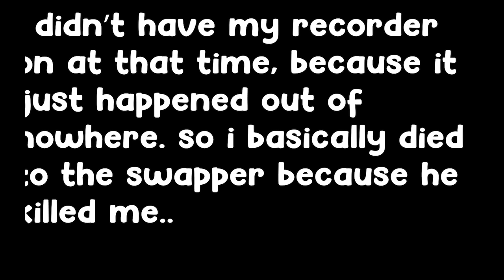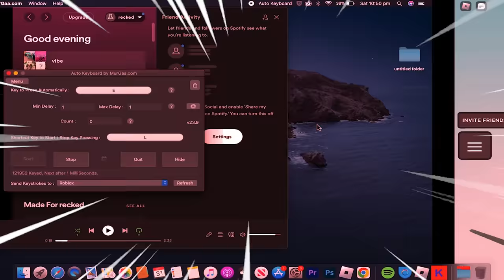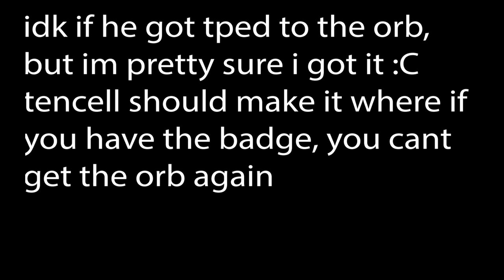0 to 1000 (The Brick Master Experience) | Roblox Slap Battles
i will forever hate you swapper